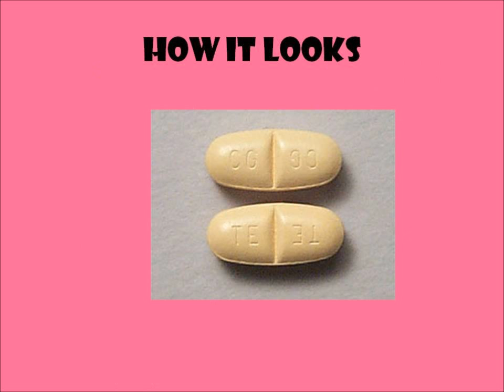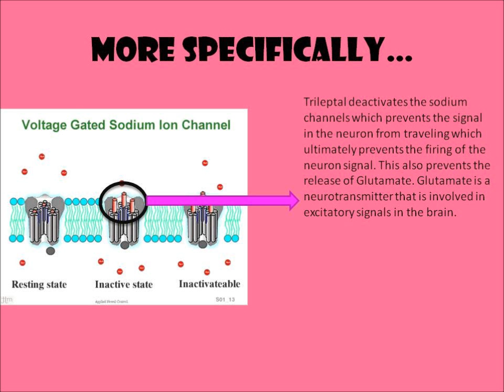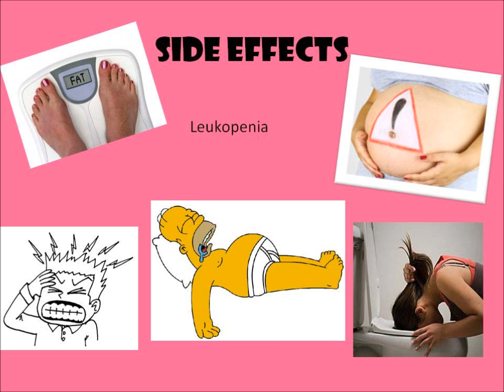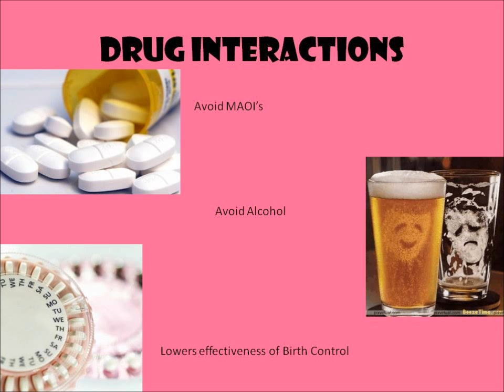Trileptal - (oxcarbazepine).wmv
Neuroscience Project on Trileptal (Oxcarbazepine)